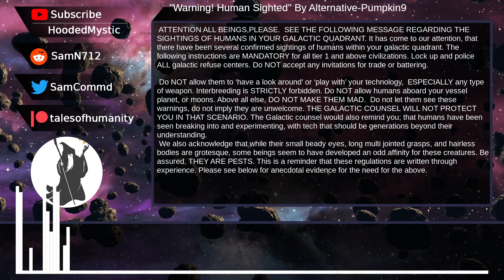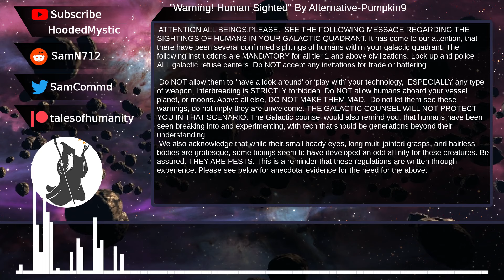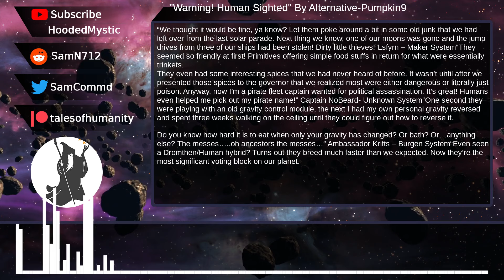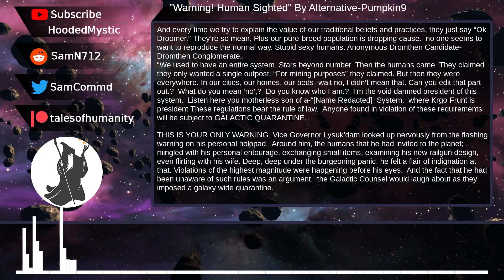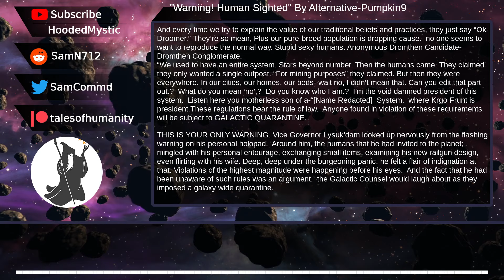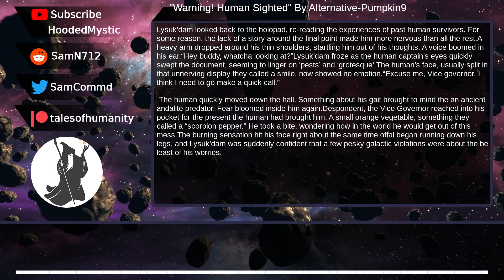Warning Humans Sighted | Humans are space orcs? | An HFY Story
Credit & Attribution:-
Original Text: